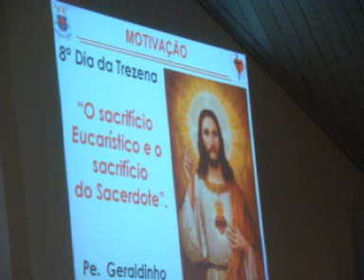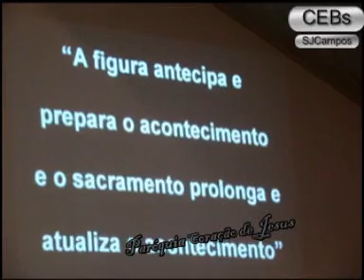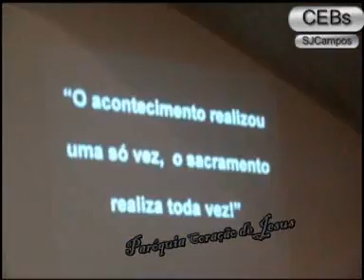7º dia da novena do Coração de Jesus - Pe. Geraldinho (3)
7º dia da novena do Coração de Jesus - Pe. Geraldinho (3)